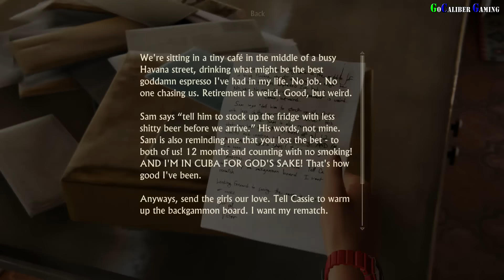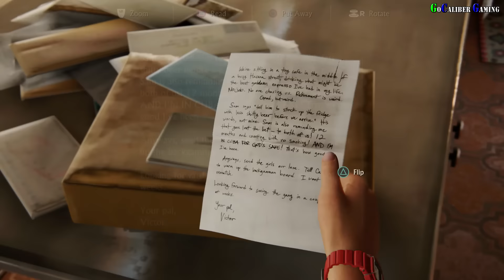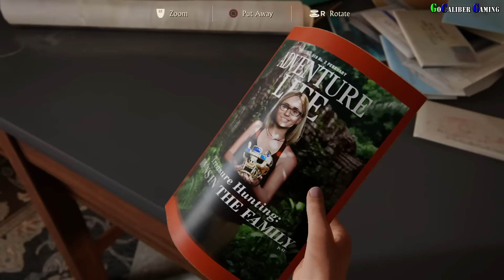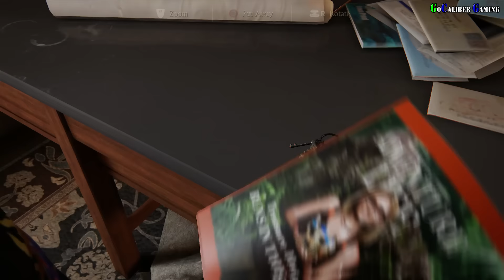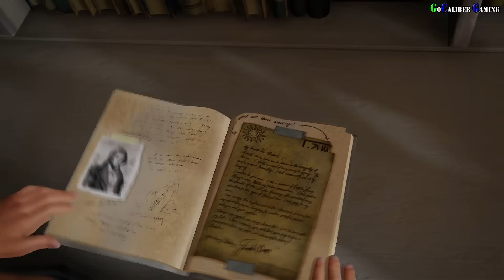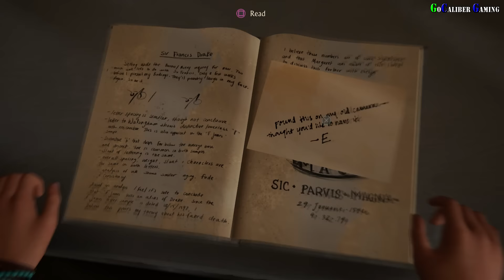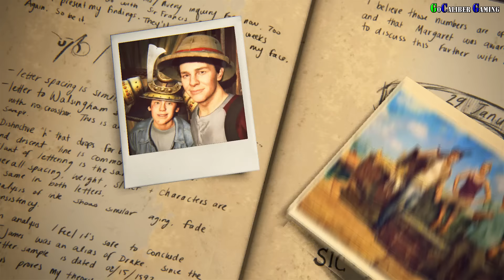UNCHARTED 4 A Thief's End Walkthrough - Part 41 - Epilogue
by Sony

UNCHARTED 4: A Thief's End PS4 Walkthrough Part 41
Epilogue

Thanks

Peace